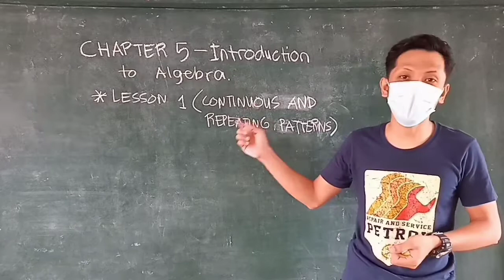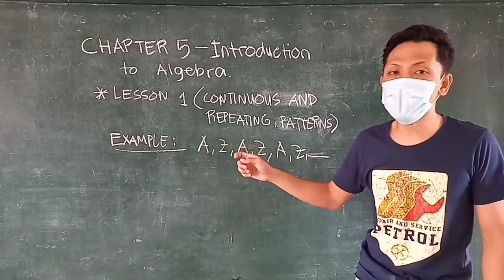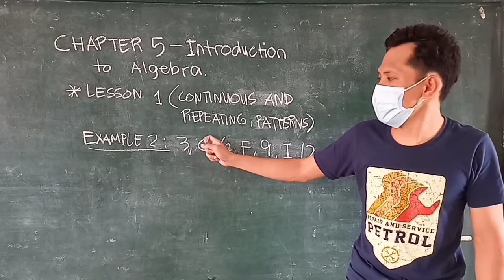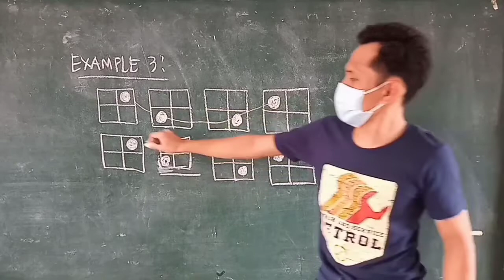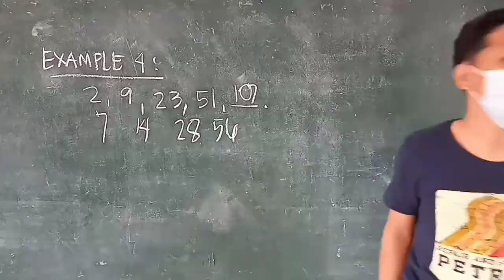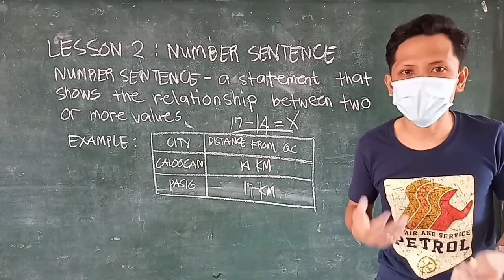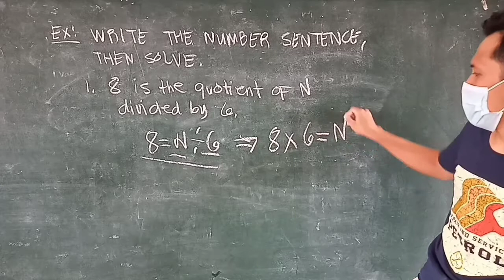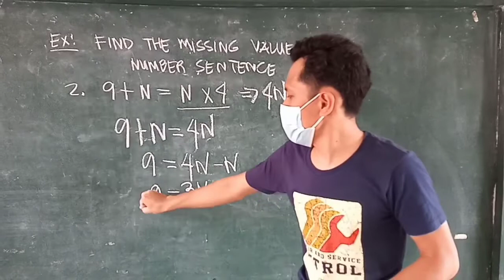Introduction to Algebra (Lesson 1-Continuous & Repeating Patterns and Lesson 2-Number Sentence)-JC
This includes Lesson 1 - Continuous & Repeating Patterns and Lesson 2 - Number Sentences.